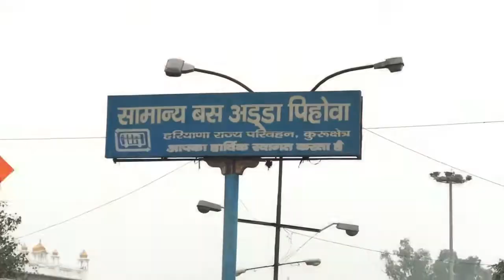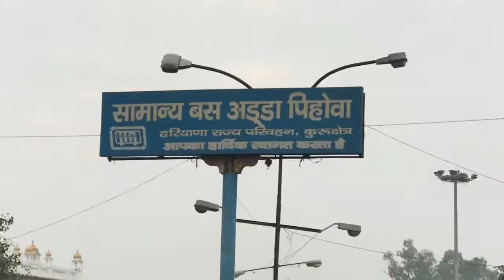Nagar. Kirtan Pehowa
Jatt Virk Manga.